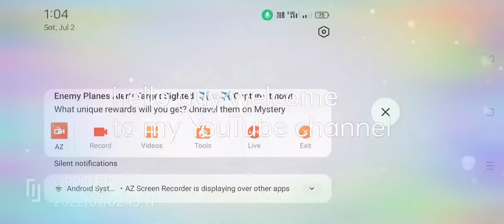Bedwars | gameplay | part 30